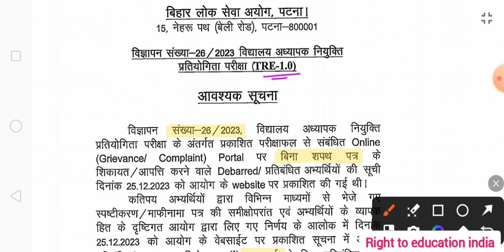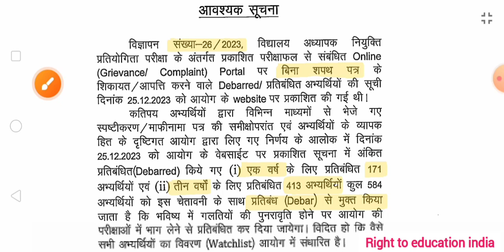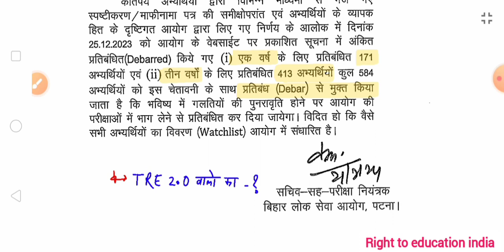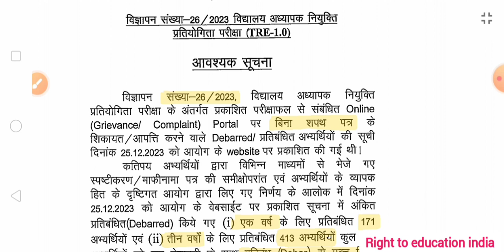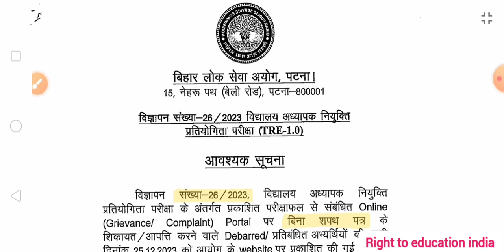BPSC ने ऑफिसियल नोटिस जारी किया👆फॉर्म भरने की अंतिम तिथि से पहले मौका मिला🤗अब सभी फॉर्म भर लीजिए👍